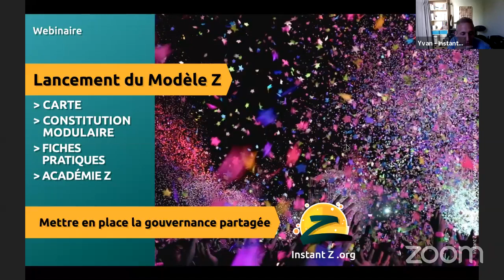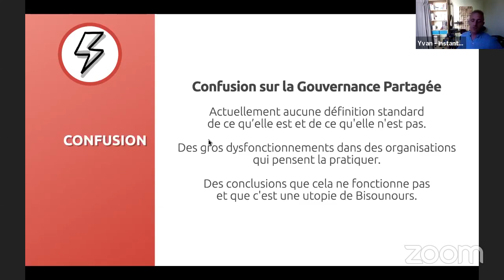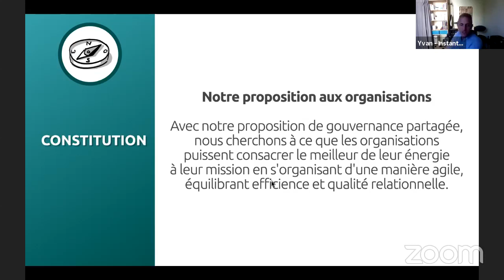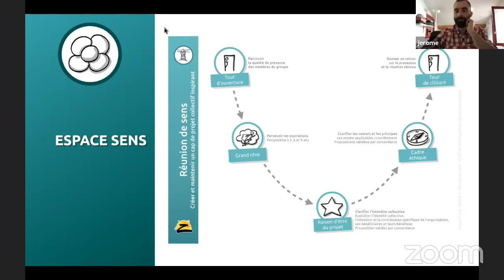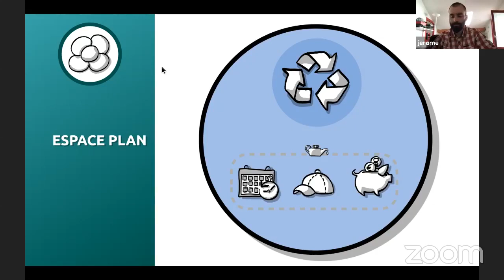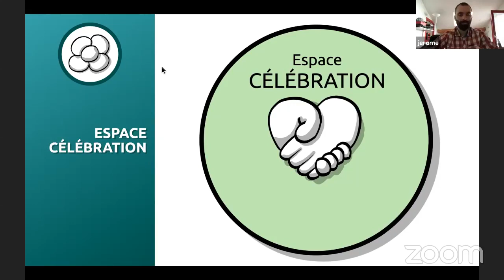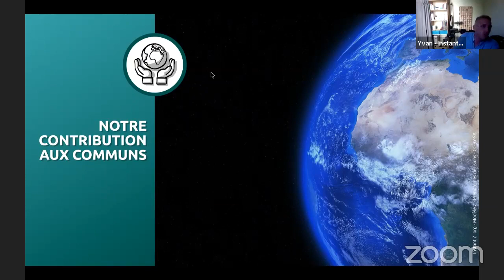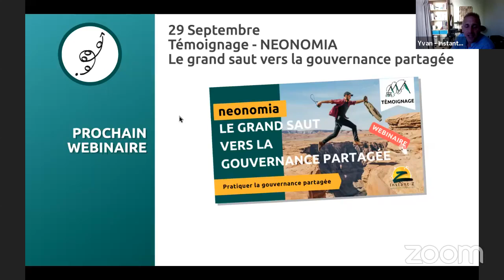WEBINAIRE : Lancement du Modèle Z et de sa constitution 🚀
Dans ce webinaire d'une heure, nous vous présentons la gouvernance partagée Modèle Z avec sa constitution. 🧐
🎁En bonus, une belle surprise …